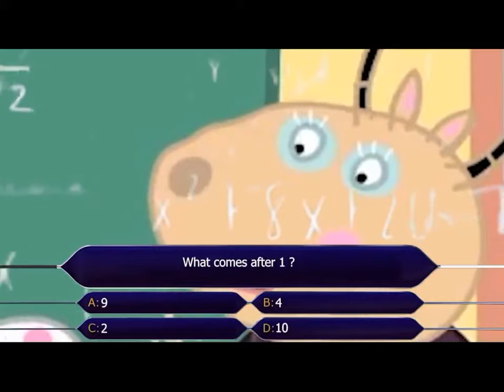LETS GET GORGE TO DA WASHING MACHINE